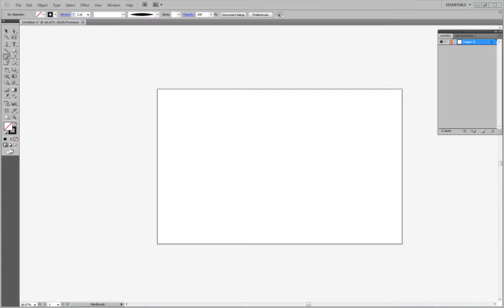bearded dragon vector